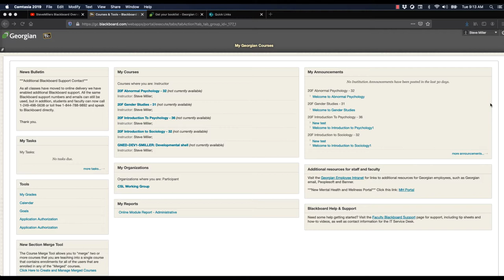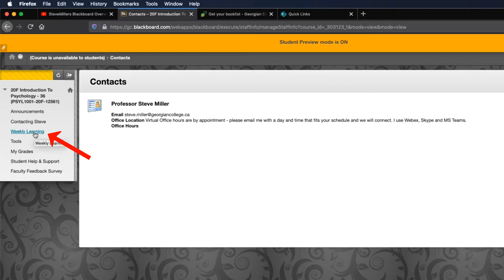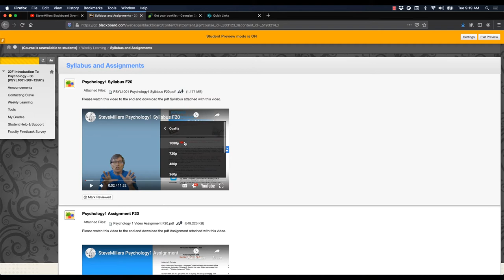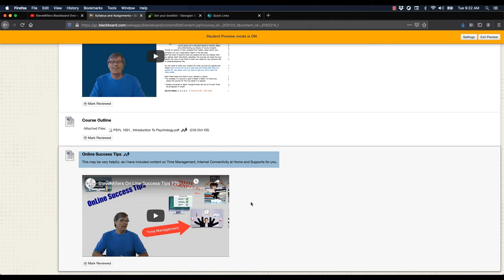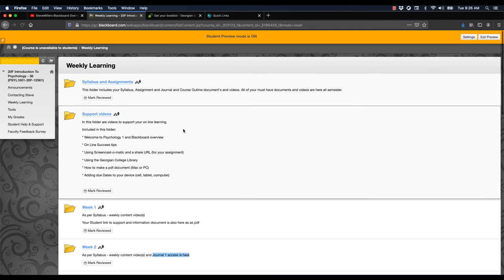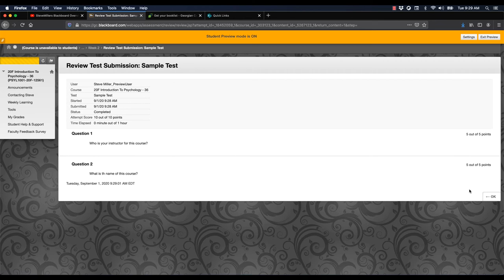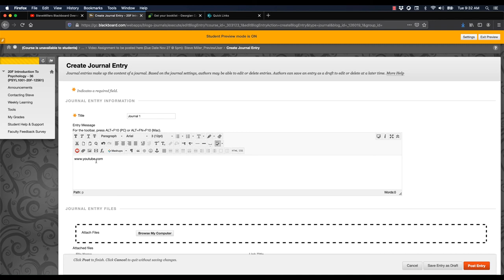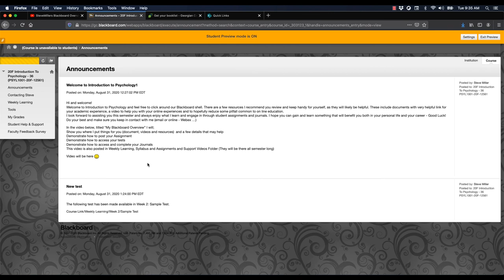SteveMillers Blackboard Overview Psychology1 F20